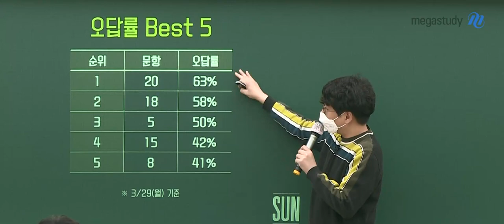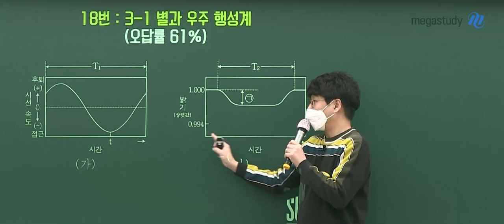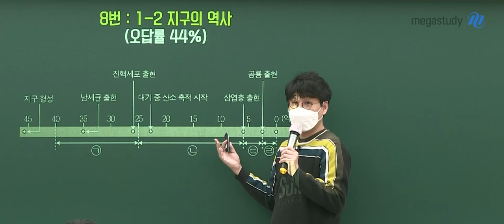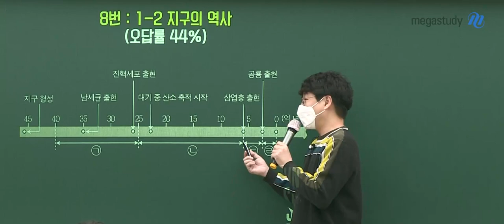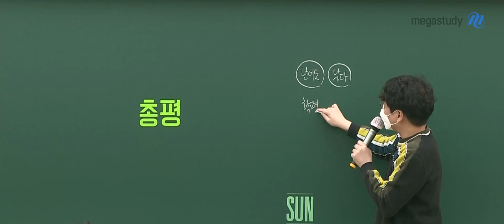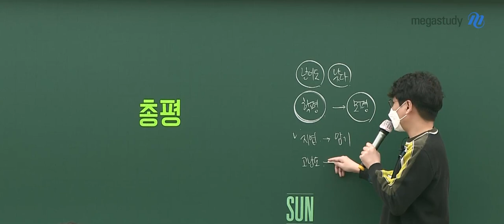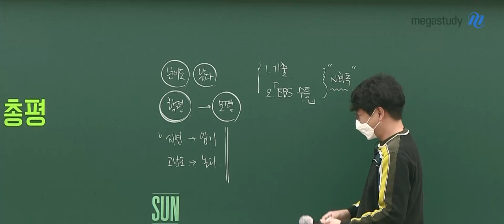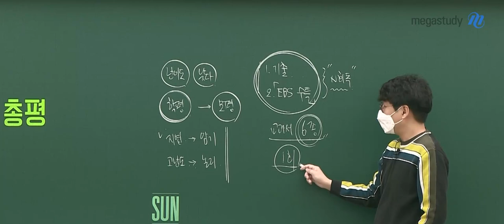[메가스터디] 지구과학 박선쌤 - 고3 3월 학력평가 지구과학l 총평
3월 학평 보느라 고생 많으셨습니다.
난이도와 관계없이 틀린 문제를 통해 본인의 약점을 찾고,
이를 보완하는 앞으로의 학습이 필요합니다.

박선 선생님 2022학년도 3월 학평 총평을 영상으로 확인하세요